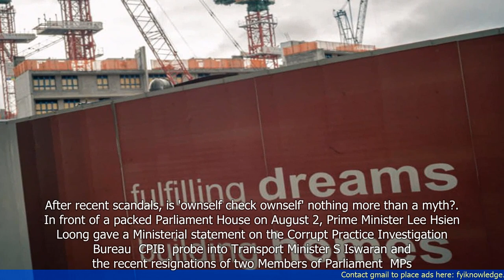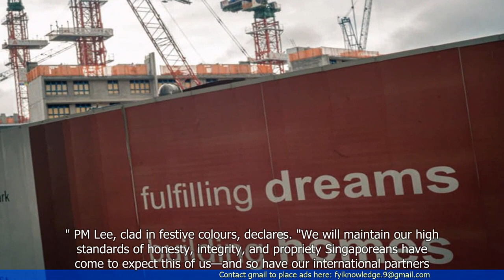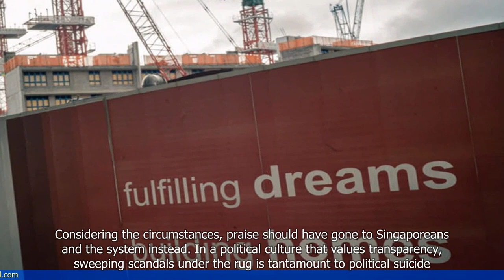The Fallacy of Ownself Check Ownself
1. The article discusses the concept of ""ownself check ownself"" in Singapore's political system.
2. It argues that the idea of self-regulation and self-policing within the government is flawed.
3. The author suggests that independent checks and balances are necessary to ensure accountability and prevent abuse of power.
4. The article highlights specific instances where the ""ownself check ownself"" approach has failed, such as in the case of the Keppel corruption scandal.